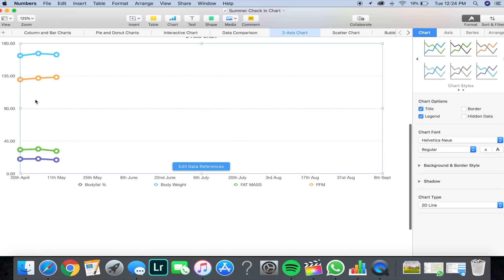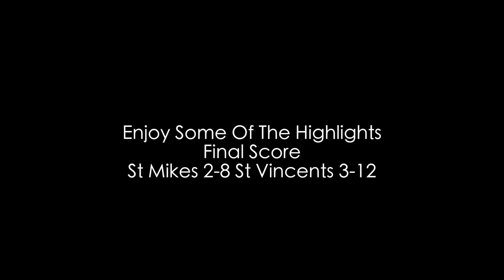THE LEAGUE BEGINS | VLOG 002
I have loads more video's regarding GAA Training and Nutrition and how i changed my life with one single transformation! Feel free to sub and enjoy all the links below for information and discounts on MyProtein products.

My Top 3 Supplements for GAA
Creatine Monohydrate
Whey Protein
BCAA

I offer loads of different social media accounts that you can follow too!

I also have a website for you folk to follow any programs and help for weight gain, weight loss and performance on the pitch! I can also help you transform your body just like i did with mine!

Teen Development Program & 15 Client Transformation Group below!